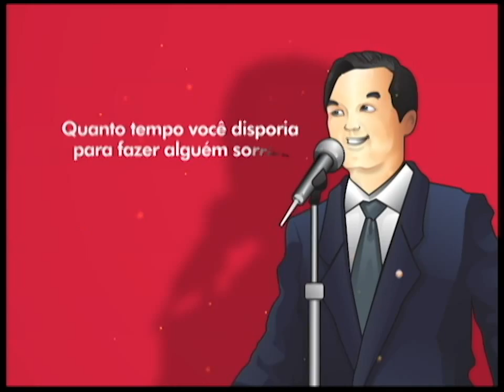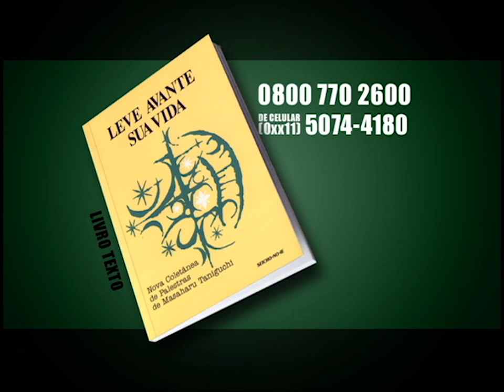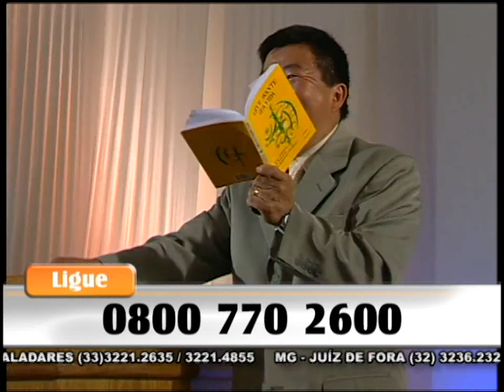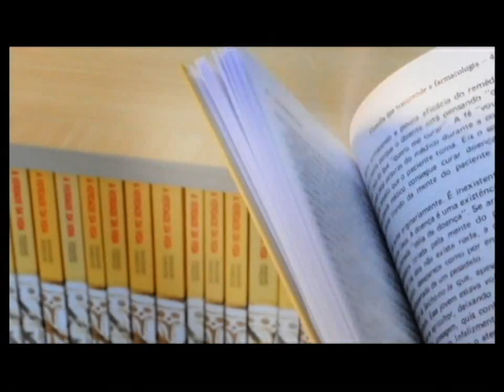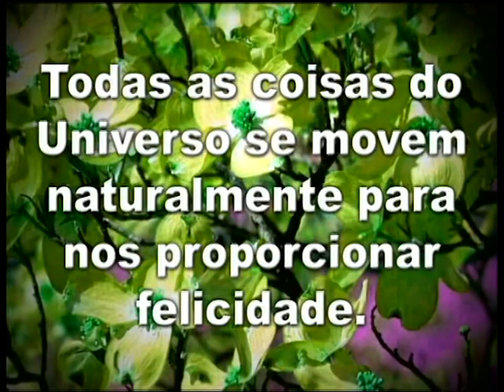04/06/2014 - SEICHO-NO-IE NA TV - Todos nascem com capacidade infinita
Olá! Feliz dia! Um iluminado dia de paz para você! Hoje o preletor Ênio Maçaki Hara, a partir dos ensinamentos do livro "Leve avante sua vida", escrito pelo Mestre Masaharu Taniguchi, nos afirma categoricamente: "Todos nascem com capacidade infinita".

Muito obrigado!